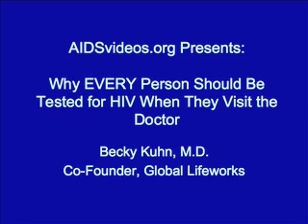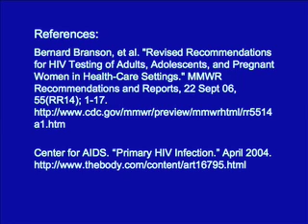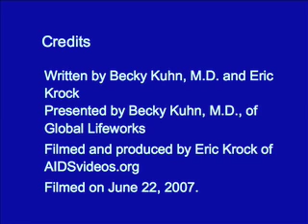Why EVERY Person Should Be Tested for HIV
Becky Kuhn, M.D. explains why everyone age 13-64 should be tested for HIV at every doctor's office visit. The U.S. Centers for Disease Control recommended in September 2006 that all patients age 13-64 years be tested for HIV when they visit the doctor's office. As of the end of 2003, it was estimated that one in four HIV positive individuals in the United States do not know they have been infected with HIV. As a result, they will not get the medical care that could improve their health and prolong or save their life. They also may transmit the virus to others without realizing it and fail to take protective measures like safer sex practices that could prevent HIV transmission. You may feel perfectly healthy and also feel you are at little risk for HIV. But there are many individuals who had felt well and felt they were not at risk for contracting HIV and ended up testing positive during a routine HIV screening, for example during a pregnancy. Increasingly, new HIV infections are being found among other populations. It's estimated that there are about 40,000 new HIV infections each year in the U.S. Women now account for more than one quarter of all new HIV/AIDS diagnoses, and HIV infection is the leading cause of death for African American women between ages 25 and 34.80% of women, and 15% of men who were diagnosed with HIV/AIDS during 2005 were infected through heterosexual sex. Refutes misinformation from the "Lee Evans HIV Tests" video. . Disabled accessibility: The transcript for this and many other AIDSvideos.org videos can be downloaded to learn more. [Do you want to help prevent the spread of HIV/AIDS? Are you fluent in a language other than English? Then volunteer to translate our videos into other languages! to to learn how you can help!!! To view a copy of this license,